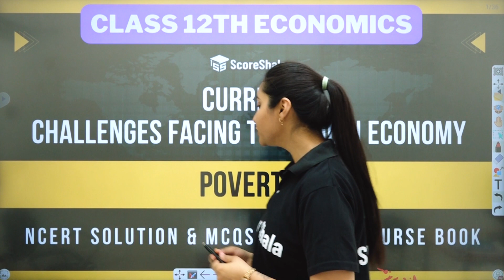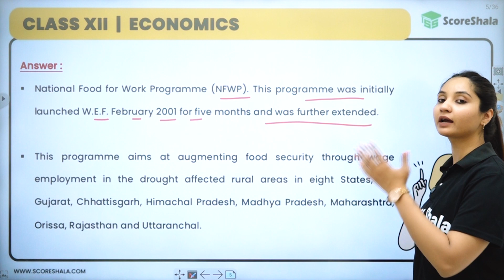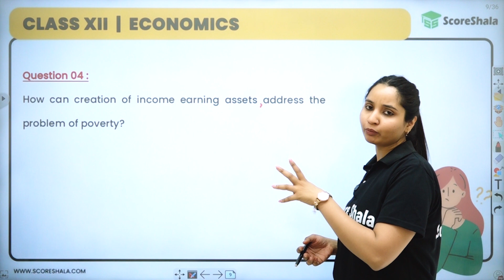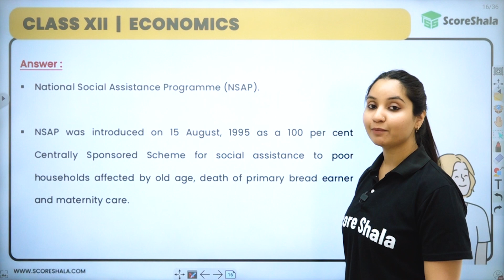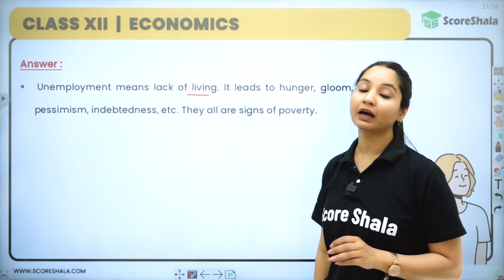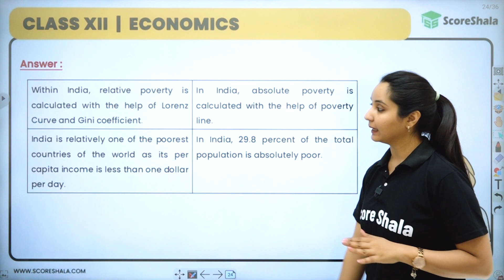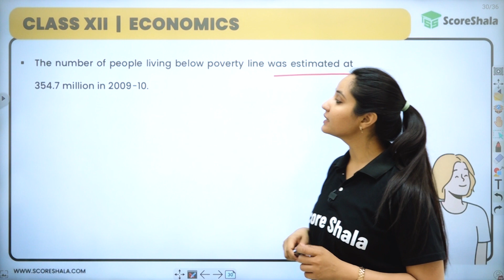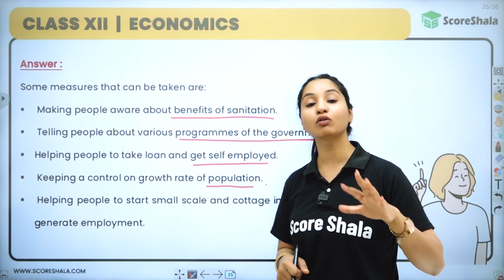Poverty - NCERT Solutions | Class 12 Economics - Indian Economic Development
✅Class: 12
✅Subject: Economics
✅Chapter: Poverty
✅Topic Name: Poverty - NCERT Solutions

👉 In this video, we'll be discussing the topic of Poverty from the NCERT Solutions textbook, Class 12 Economics - Indian Economic Development.

We'll be discussing the different types of poverty, how it affects people and its causes, and some steps that can be taken to address this issue. If you're interested in learning more about Poverty, make sure to watch this video!